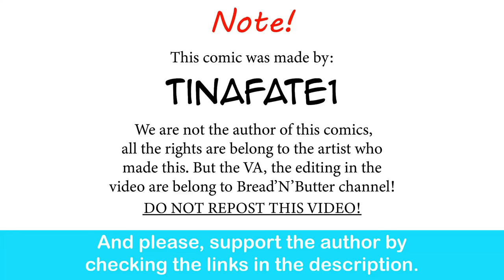When Gamer Hiring A Girl For Gaming | CEO of MI.LFS comic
Based gamer moments..